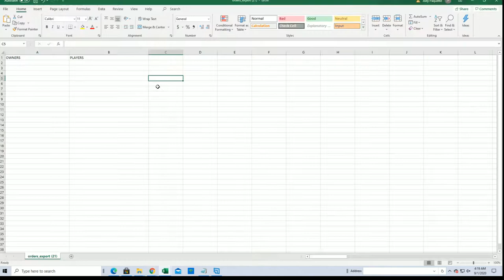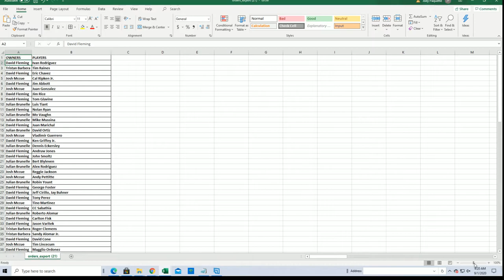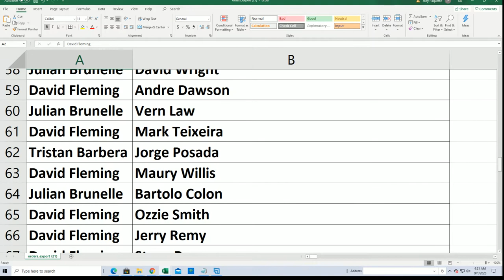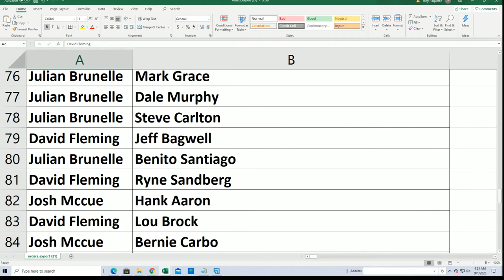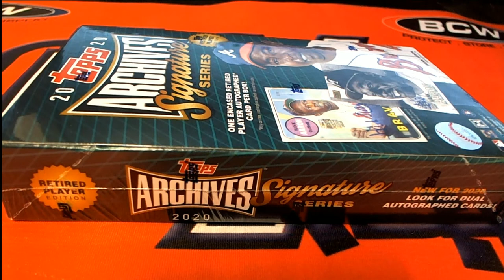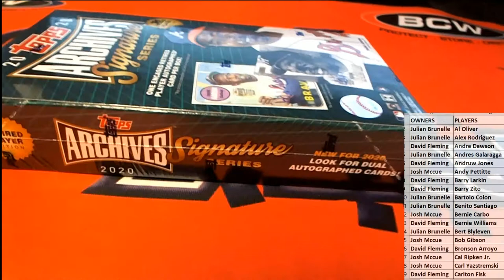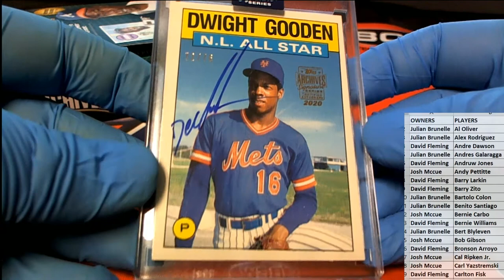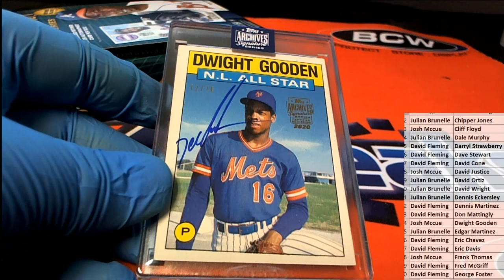2020 Topps Archives Signature Series Retired Player Ed Baseball Box ID 20ARCHRETSEP104